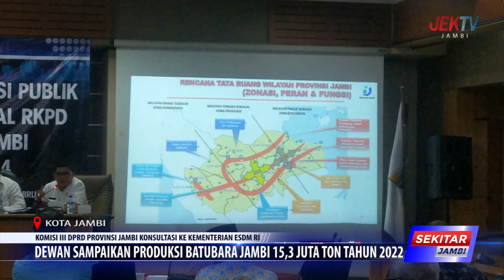DEWAN SAMPAIKAN PRODUKSI BATUBARA JAMBI 15,3 JUTA TON TAHUN 2022